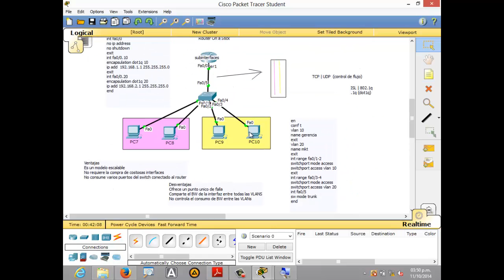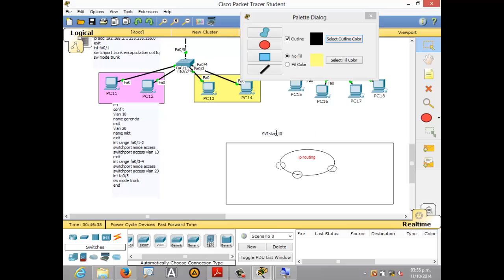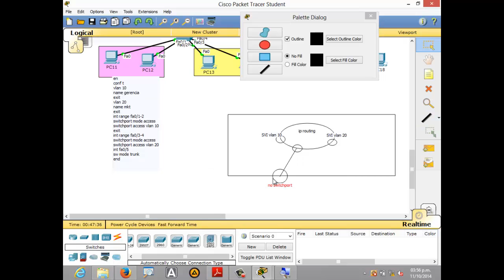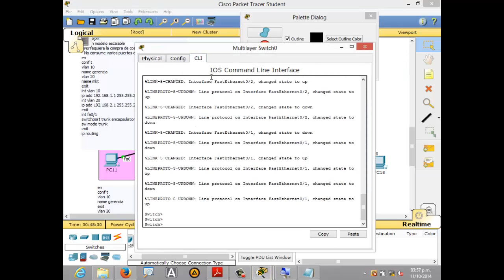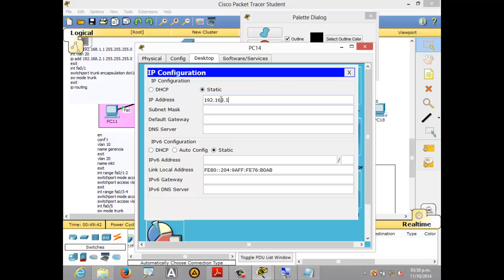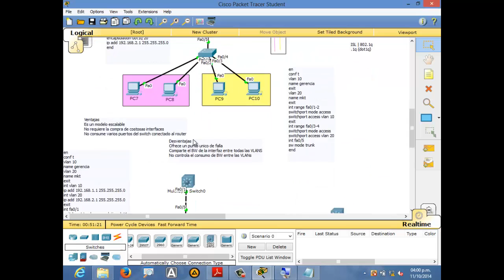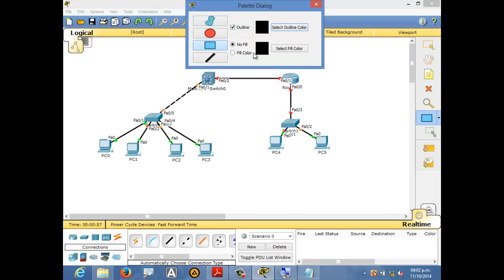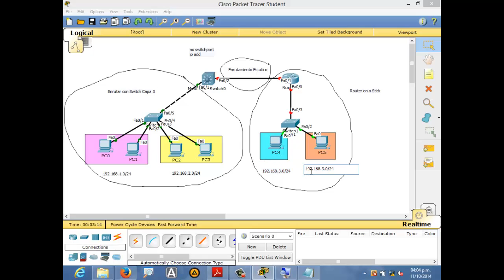6 - Enrutamiento Inter VLAN Parte IV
Enrutamiento Inter VLAN Parte IV